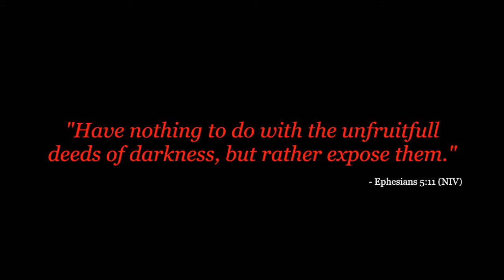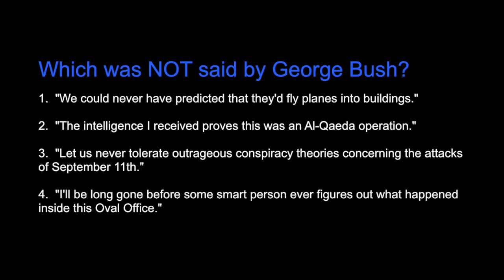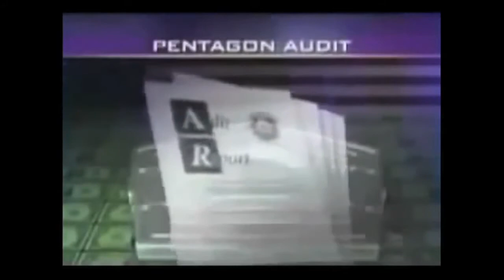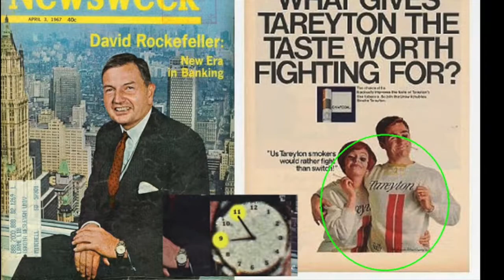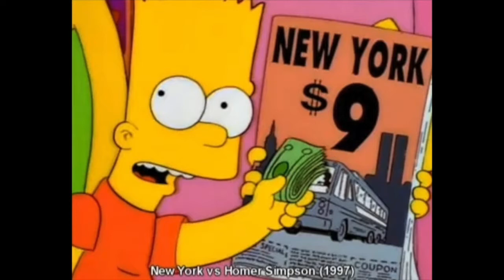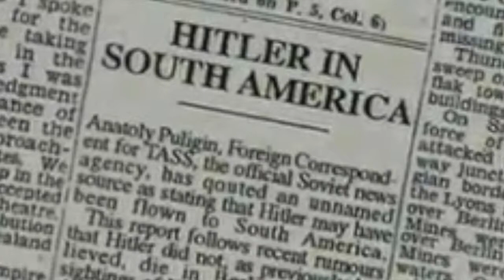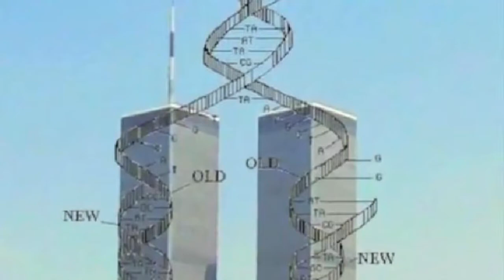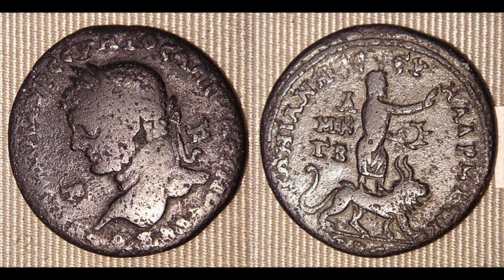DTRH 024: FOLLOWING SYMBOLS THROUGH HISTORY: 9/11 & ILLUMINATI. Down the Rabbit Hole - Hooper.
Show No. 24.  Originally Aired on May 19, 2016.  In this show, we talk about . . . predictive programming, 9/11 foreshadowing and Illuminati symbols across our media. We'll also look at demonic symbols on currency throughout history.  There's an "Ubelievable Quotes from History" game in the first 15 minutes, which could be enlightening.  For most of the show we focus on the predictive images related to the attacks of 9/11 and the purposes for their existence.

Down the Rabbit Hole (DTRH) is a show in which we discuss everything our mainstream media doesn't.  To summarize, we'll discuss how the real world interfaces with the spiritual world.  Our focus is on how organized evil operates, who's behind it and what it means for us.  Some might call it a conspiracy show.  Others might call it alternative media.

GenpopMedia.com is an alternative media and information site in which you can listen to alternative radio shows, watch documentaries, read articles, and find information about alternative theories.  The site is about "how to think," not "what to think."

"There are no more secrets, just ignorance."  - David Hooper, Filmmaker, The Anatomy of a Great Deception, and founder of GenpopMedia.com.